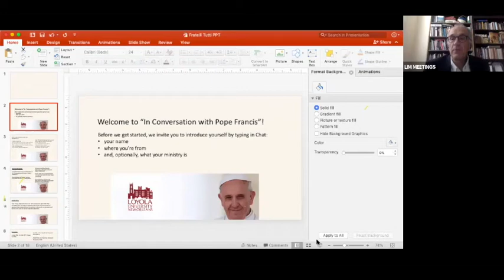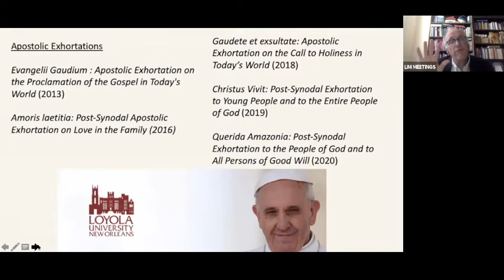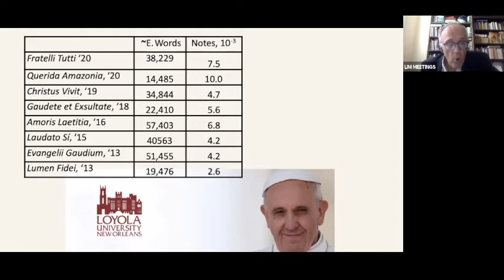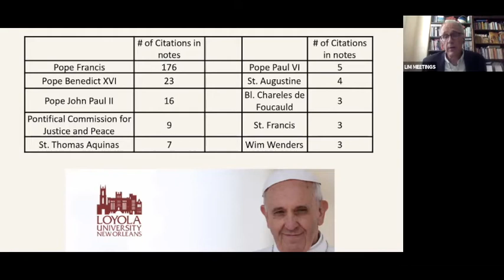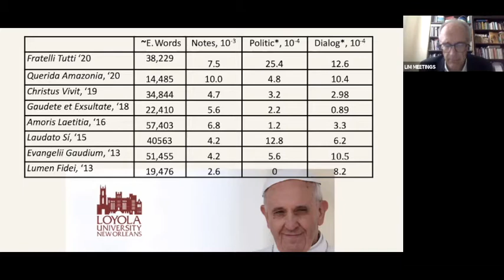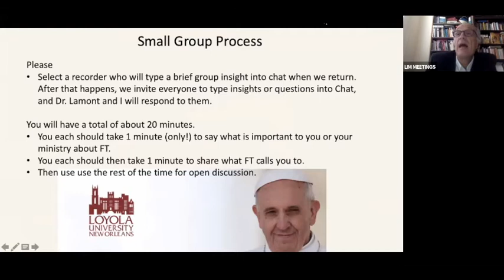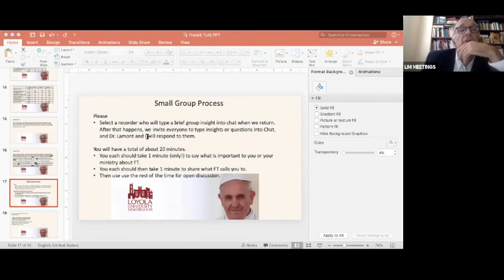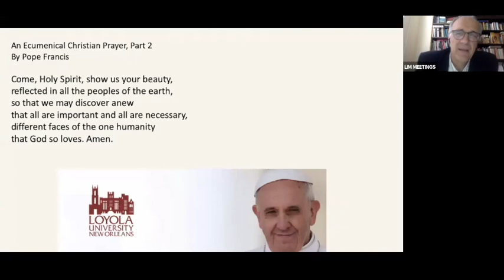In Conversation with Pope Francis on Fratelli Tutti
An online discussion that took place on October 21 of Pope Francis's encyclical "Fratelli Tutti: On Fraternity and Social Friendship."